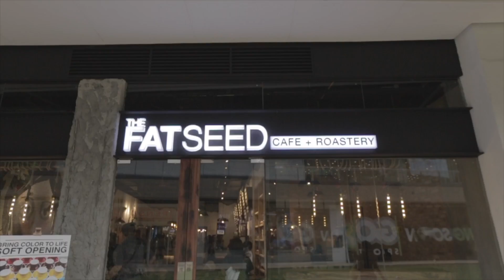Mateo's Baptismal and Birthday Video Highlights